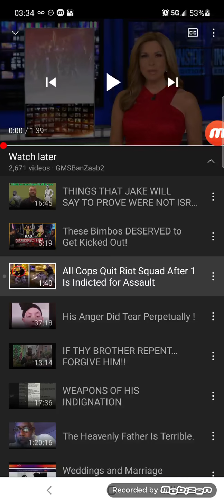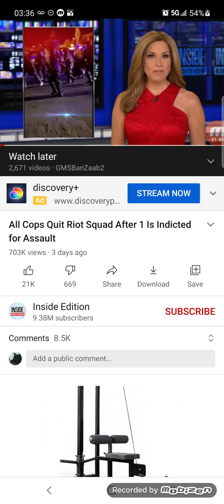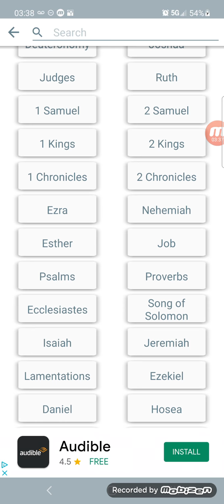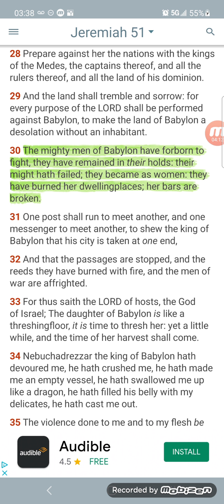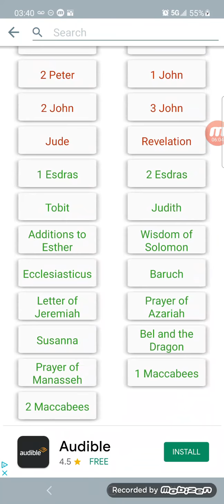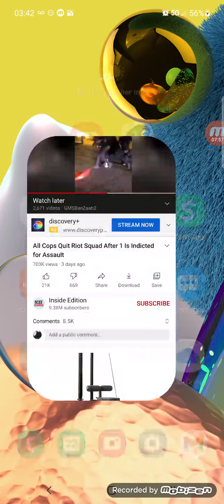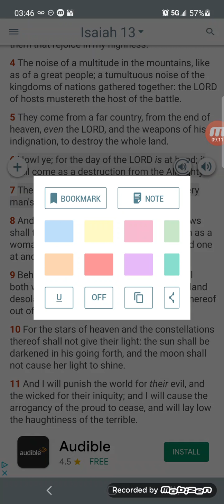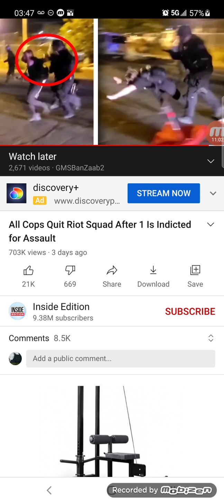The mighty men of Babylon are shook!